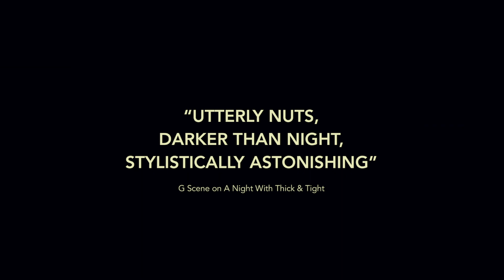SHORT & SWEET by THICK & TIGHT TRAILER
Short & Sweet - a new show by Thick & Tight

Short & Sweet is an amuse-bouche platter of 9 new works designed to excite, provoke and satisfy.

Created by Eleanor Perry & Daniel Hay-Gordon, this thoroughly modern variety show mixes dance, drag, lip-syncing and satire. Short & Sweet brings a host of famous and infamous characters to life: Sid Vicious, Twiggy, Grace Jones, Rasputin, Edith Sitwell and everyone’s favourite avant-garde duo, John Cage & Elaine Paige. The evening includes a preview of new work inspired by Japanese Noh theatre, commissioned by the Noh Reimaged Festival.

Thick & Tight are joined by an incredible line-up of artists: Corali Dance Company, Harry Alexander, Oxana Panchenko, Azara Meghie and Connor Scott, with designs by Tim Spooner, Pam Tait, Claire Ashley and Darren Evans.

Co-Directed & Choreographed by Daniel Hay-Gordon & Eleanor Perry (Azara Meghie’s solo created in collaboration with her)
Performed by Eleanor Perry, Daniel Hay-Gordon, Connor Scott, Azara Meghie, Oxana Panchenko, Harry Alexander, Tim Spooner & members of Corali Dance Company including Bethan Kendrick, Veneshia Bailey, Graham Evans, Housni (DJ) Hassan, Jackie Ryan and Sherifat King
Costume Design by Tim Spooner, Pam Tait & Claire Ashley
Costume Consultant for Two Moths in Real Time Karina Tanabe Jones
Lighting Design by Lucy Hansom (Two Moths in Real Time designed by Nao Nagai)
Hair & Make-up Design by Darren Evans
Sound Design by Daniel Hay-Gordon & Eleanor Perry
Set Design (for Edith Sitwell piece) by Robin Whitmore with the Camberwell Incredibles
Additional designs by Sheila Hay
Stage Manager Carly Hook

Short & Sweet is co-commissioned by London International Mime Festival, Noh Reimagined Festival, Duckie, and Corali Dance Company

It is supported by Arts Council England, The Lowry, South East Dance, Britten Pears Arts, Barbican, Vauxhall Gardens Community Centre, Kings Place, London Performance Studios, Rambert School & Russell Maliphant

UPCOMING DATES

Th Lowry, The Quays Theatre:
Tue 18-Wed19 Jan 2022

The Barbican, Pit Theatre (for London International Mime Festival):
Tue 25–Sat 29 Jan 2022

Edinburgh Festival Theatre Studio (for Manipulate Festival):
Thu 3 Feb 2022

And catch some of the works at Duckie at the Royal Vauxhall Tavern on Saturday nights in January!